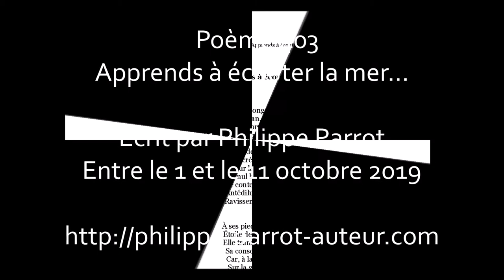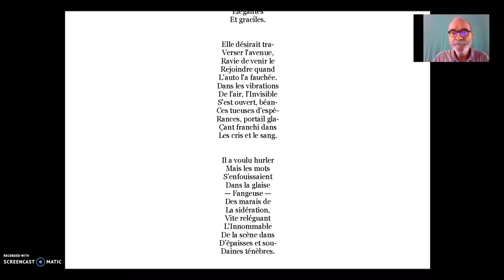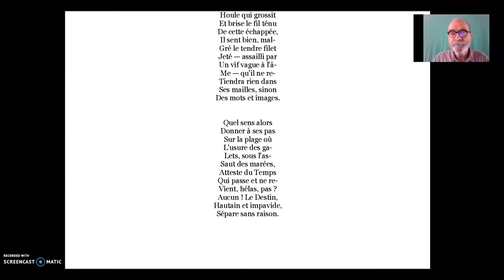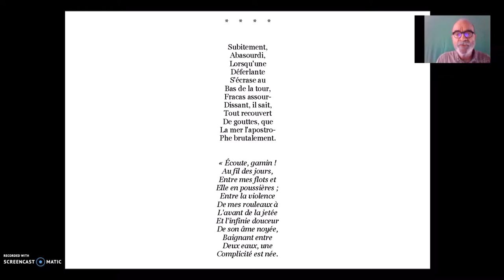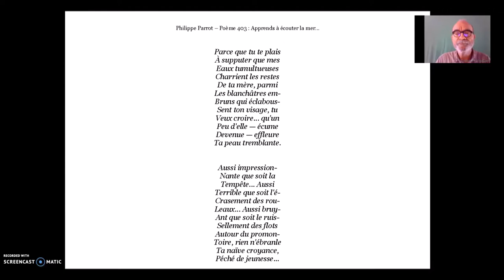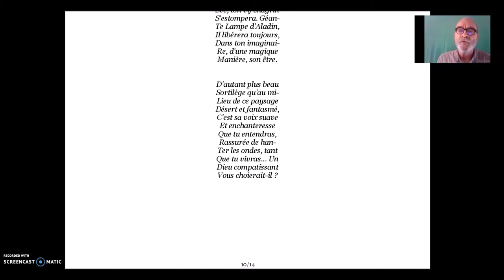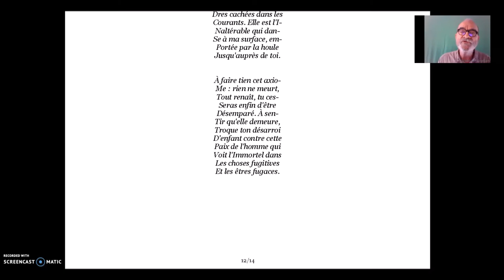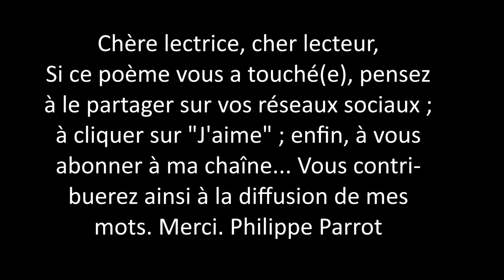Philippe Parrot : Poème contemporain lu 403 : Apprends à écouter la mer...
En  terme de visibilité sur YouTube, le seuil à atteindre est de 1 000 abonnés. J'en suis encore loin ! Alors, si vous appréciez mes mots, soutenez-les ! Merci.